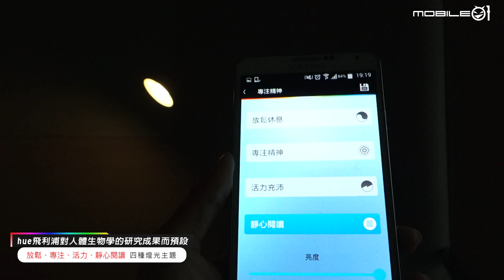Mobile01-Philips hue 根據人體生物學預設的四種燈光主題(放鬆、專注、活力、靜心閱讀)